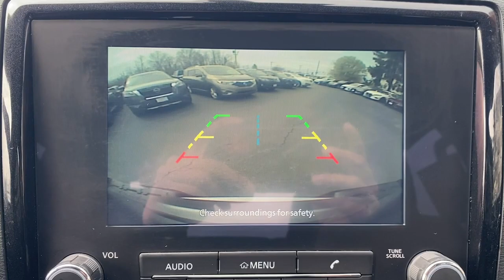2022 Nissan Frontier Wappingers Falls, Poughkeepsie, Fishkill, Hopewell, Newburg, NY PU3058A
Super Black Used 2022 Nissan Frontier S available in Wappingers Falls, New York at Poughkeepsie Nissan. Servicing the Poughkeepsie, Fishkill, Hopewell, Newburg, NY area.

Poughkeepsie Nissan
1445 Route 9

STOP!. STOP!. STOP Falling for the BS games the other dealers play. We have no surprise charges that means NO CERTIFICATION FEES NO DESTINATION CHARGES NO RECONDITIONING FEES!!!..THE PRICE THAT YOU SEE IS THE PRICE THAT YOU PAY JUST ADD sales tax dmv charges and our standard $175 dealer doc fee... ** NISSAN CERTIFIED 84 MONTH / 100 K MILE POWERTRAIN WARRANTY ** 182 Point Safety Inspection LOW Miles!!! Rear view Camera Blind Spot Warning High Beam Assist (HBA) Intelligent Cruise Control Lane Departure Warning System Rear Automatic Braking (RAB) Rear Cross Traffic Alert (RCTA) Rear Sonar System Technology Package.brbrNissan Certified Details:brbr * 167-Point Inspection Process 7 Year/100000 Mile Limited Warranty 24/7 Hour Roadside Assistance Carfax Vehicle History Report Plus 1 Year Pre-Paid Maintenance Included.br * Warranty Deductible: $100br * Transferable Warrantybrbrbr2022 Nissan Frontier S Super Black